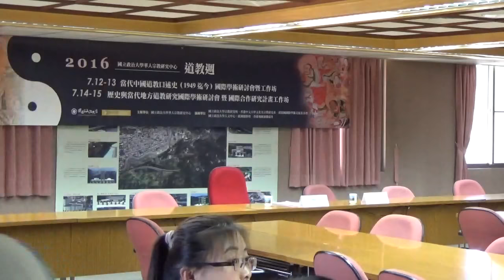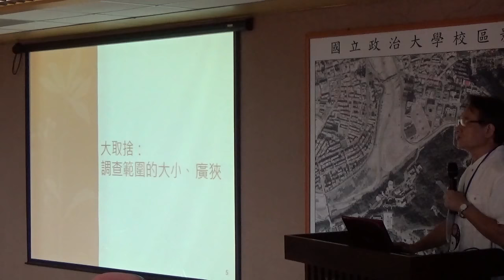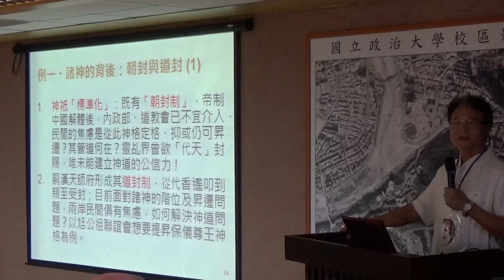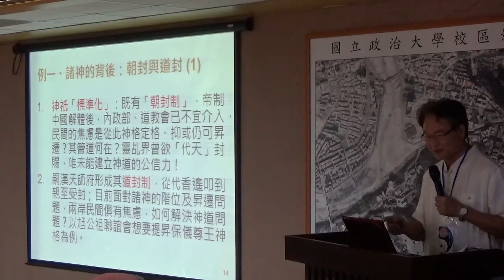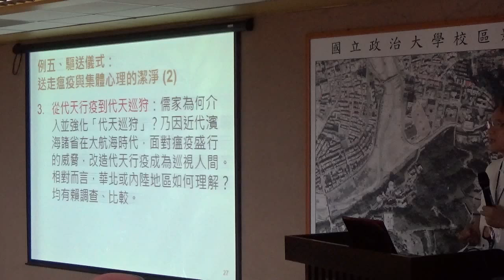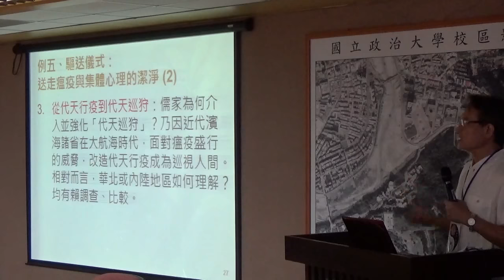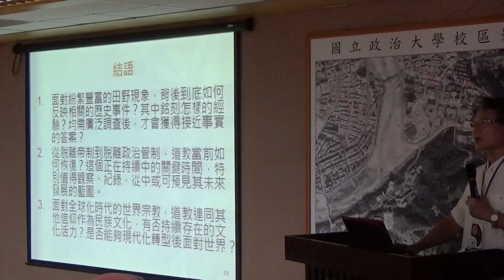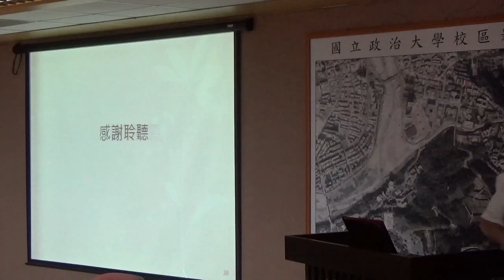李豐楙教授：問道於野：道教的田野調查與經典文獻的互證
【政治大學華人宗教研究中心—2016 年「道教週」—當代中國道教口述史(1949-present)國際學術研討會暨工作坊專題演講 】

講題：問道於野：道教的田野調查與經典文獻的互證
講者：李豐楙（政治大學講座教授）
時間：2016年7月12日(二)，9:10-9:50
地點：政治大學行政大樓第五會議室